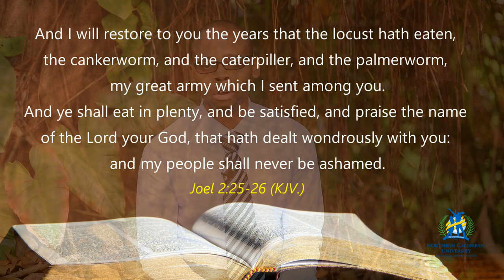Snugget | God Can Restore | Ministerial Association NCU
The Ministerial Association of NCU presents Snugget(Spiritual Nugget), a weekly video devotional.

Devotional title:  "God Can Restore"
Presenter: Steve O'Connor, Religion Student, NCU

Text of Focus: And I will restore to you the years that the locust hath eaten, the cankerworm, and the caterpiller, and the palmerworm, my great army which I sent among you. And ye shall eat in plenty, and be satisfied, and praise the name of the Lord your God, that hath dealt wondrously with you: and my people shall never be ashamed.